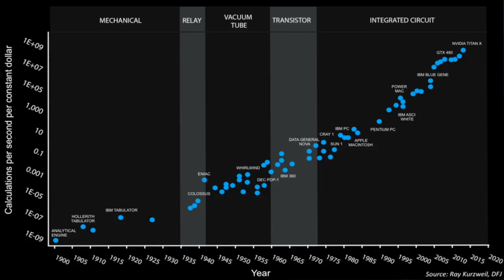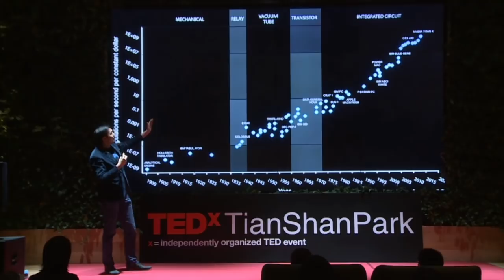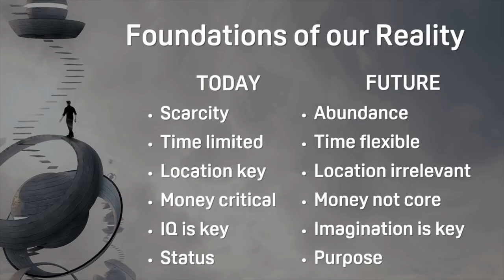Virtually Shaking the foundation of our reality | ALVIN WANG GRAYLIN | TEDxTianshanPark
Augmented and Virtual Reality is shaking the foundation of our real world. Watch Alvin Wang Graylin comparing the past , present and upcoming future of our lives and what kind of world we want to leave for our furture generations to come!! Alvin Wang Graylin is the China Regional President of Vive, HTC. He is also the Vice-Chairman of the 300-member company Industry of Virtual Reality Alliance (IVRA), President of the $18B Virtual Reality Venture Capital Alliance (VRVCA) and overseeing the Vive X VR accelerator (VIVEX) in Asia.

Alvin has over 22 years experience in tech industry. Prior to HTC, he founded four venture-backed startups in the mobile and internet spaces, covering mobile social, ad tech, search, big data and digital media.

Alvin was born in China and educated in the US. He received his BS in Electrical Engineering from the University of Washington, MS in Computer Science from MIT and MBA from MIT’s Sloan School of Management This talk was given at a TEDx event using the TED conference format but independently organized by a local community.